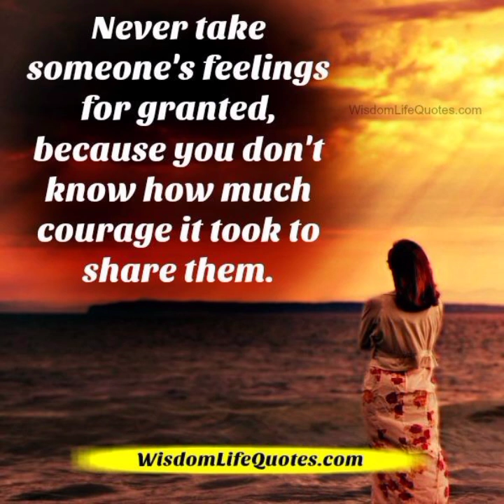never take someone's feeling because you don't know how much courage it took to share them